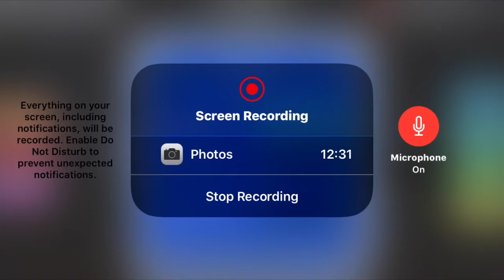Loomian legacy training